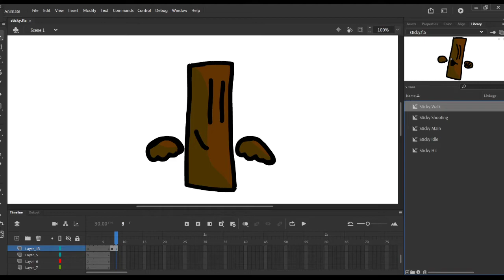Stick 😎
what? its just a stick smh